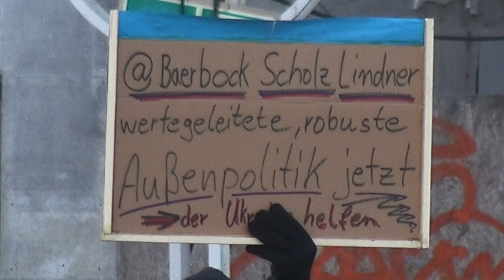KRIEG GEGEN DIE UKRAINE. Demo am 27.02.2022 in Aurich gegen den Angriff von Putin auf die Ukraine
„Copyright“ DidiAurich

Viele weitere Videos auf:
Many more videos on:
Beaucoup plus de vidéos sur:
Muchos más vídeos sobre:

Videos zu folgenden Themen finden Sie unter:

Abu Dhabi VAE:
Ägypten: 2018:
Ägypten: 2019:
Ägypten:
Angeln / Fischen:
Aquarium Wilhelmshaven:
Bali:
Baltikum:
Berlin:
Boot 2017 Düsseldorf:
Boot 2018 Düsseldorf:
Botanischer Garten:
Bremen:
Bulgarien 2017
Bulgarien:
China:
Costa Rica:
Custombike Show 2017 Bad Salzuflen:
Dänemark:
Demo Rennen Motorrad:
Deutschland:
Dominikanische Republik :
Dortmund Motorrad Messe 2017:
Dresden:
Drohnenflug:
Dubai VAE:
El Gouna Ägypten:
El Salvador:
England:
England: 2017
Essen Motor Show:
Estland:
Fahrrad Touren:
Feuerwerk:
Finnland:
Flüge:
Flugzeuge:
Flusskreuzfahrt Russland:
Frankreich:
Fujairah VAE:
Garmisch Partenkirchen:
Griechenland:
Guatemala:
Hameln:
Hannover:
Harz
Honduras:
Hotel, Resort:
Indien:
Indonesien:
Italien:
Jade Race 2017:
Kirchen:
Las Vegas:
Laufen Joggen:
Leeraner Miniaturland:
Lettland:
Litauen:
Lofoten:
London:
Lustiges:
Malaysia:
Mallorca 2019:
Mexico:
Mobile / Fahrzeuge:
Mosel / Rhein
Moskau:
Motorrad:
Motorrad Dortmunnd 2018:
Nicaragua:
Niederlande:
Night of Freestyle 2018:
Nilkreuzfahrt 2019:
Nordkap u Lofoten:
Norwegen:
Norwegian:
Oldtimr:
Oman VAE:
Ostfriesische Inseln:
Ostfriesland:
Ostsee Rundreise 2019:
Polen:
Ras al Khaimah VAE:
Rhein / Mosel
Rumänien:
Rundreise:
Russland:
Sauerland:
Schiffe:
Schlösser Burgen:
Schweden:
Schweiz:
Skyscraper/Tower:
Spanien:
Sport:
Sri Lanka:
St. Petersburg:
Stuntshow:
Tag der Seenotretter 2017:
Tanzen:
TAO:
Tauchen:
Technik:
Thailand:
Tiere:
Trucks LKW:
Türkei:
USA:
Vereinigte Arabischen Emirate:
Vietnam 2018:
Wanderung:
Weihnachten:
Wetter:
Wohnmobil:
Wolkenkratzer/Türme:
York England:
Zoo Berlin:
Zugspitze:

Impressum
Diedrich Saathoff
Video Erstellung
Kiebitzstrasse 2
26603 Aurich
Handelsregister: 90087319
Registergericht: Papenburg